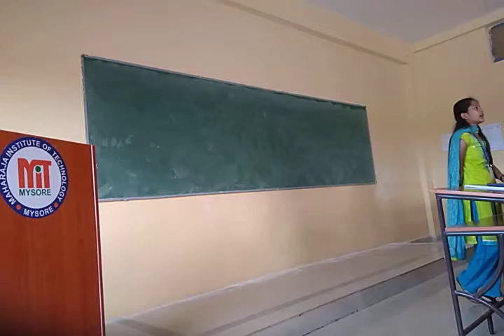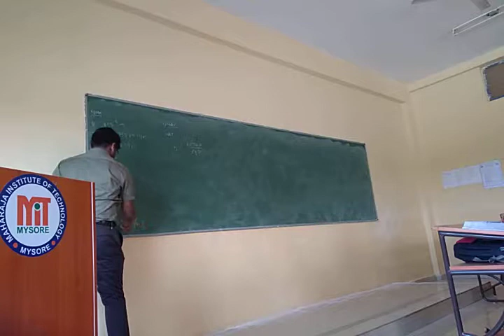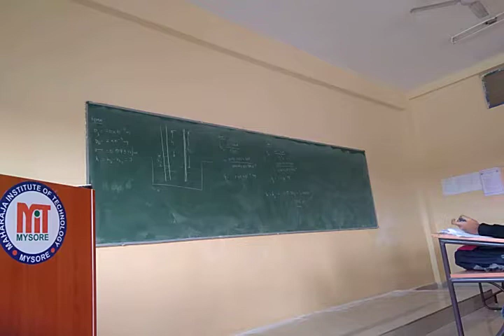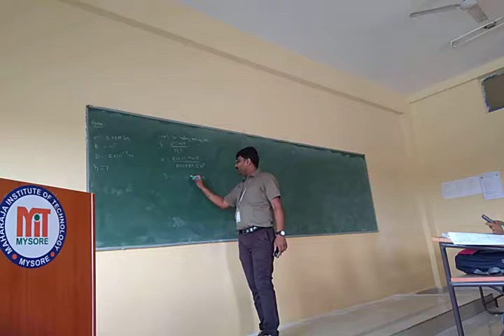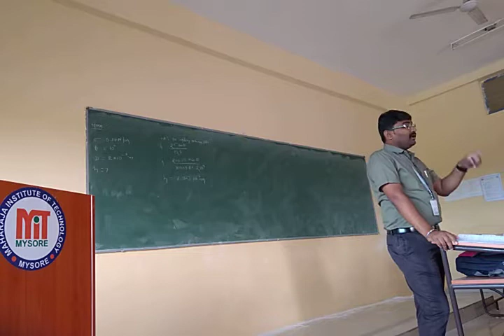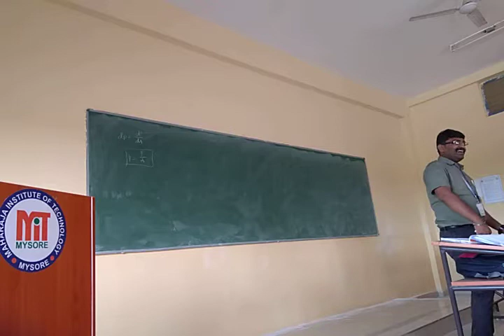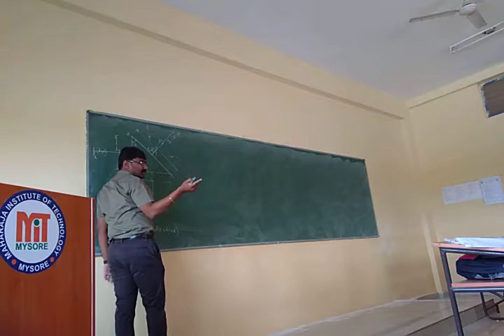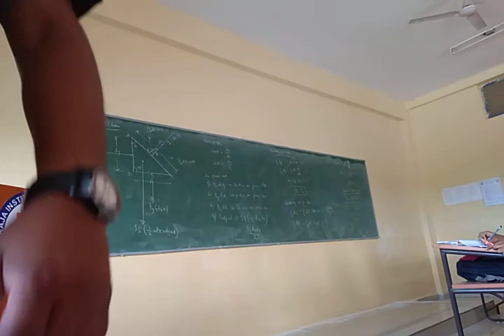14 Problems on Capillarity, Introduction to Pressure, Pascals Law 24 08 2019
Topic: Problems on Capillarity, Introduction to Pressure, Pascals Law
Medium: English / Kannada
Session: 14 & 15
Tutor: Aniruddha A. M.